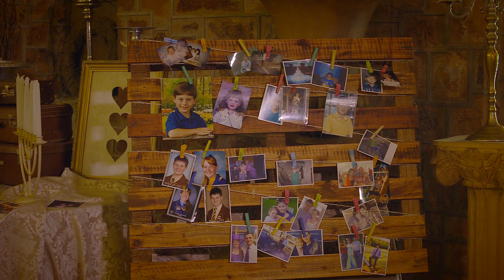Stephen en Claudine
Video by Dana Pretorius at Le Souvenir